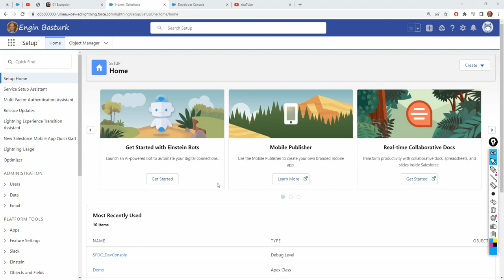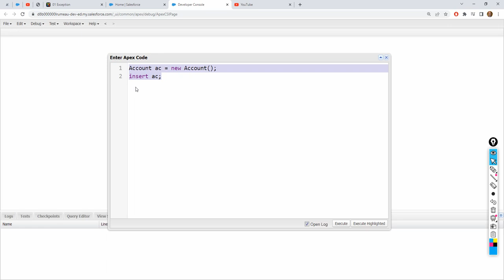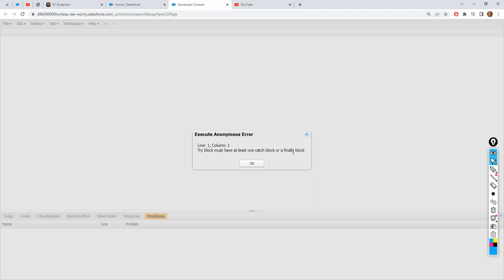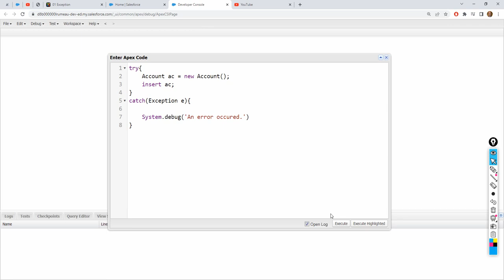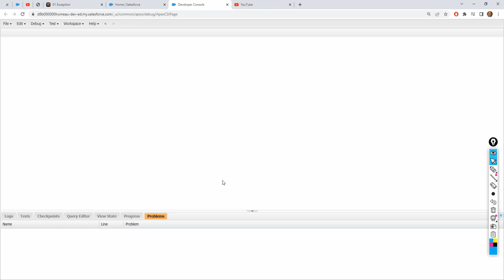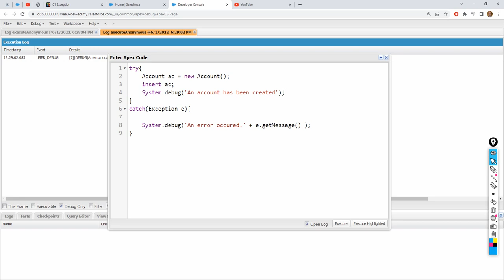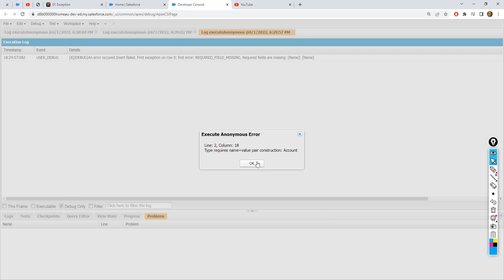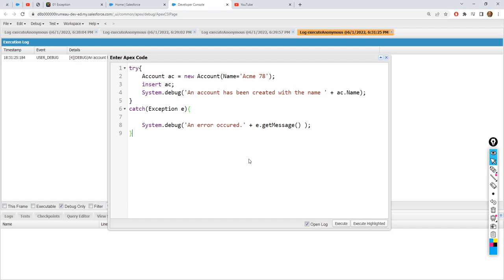Apex Exceptions 01 Exceptions Intro